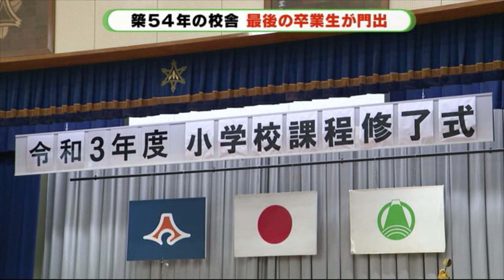思い出詰まった校舎で最後の卒業式 老朽化で取り壊しに 静岡・富士市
静岡県富士市の富士川第二小学校。校舎が老朽化により今年度を最後に取り壊しになるため、この校舎での最後の卒業生です。

61人の児童一人ひとりに若林努校長から卒業証書が手渡され、中学生活への思いを新たにしている様子でした。

卒業生　「54年の校舎が今年には壊されるので寂しいですが、中学校に行っても頑張ります」

富士川第二小学校は来年度から富士川第二中学校と小中一貫校となり、新しい校舎でスタートします。